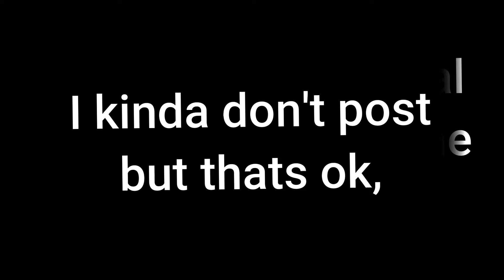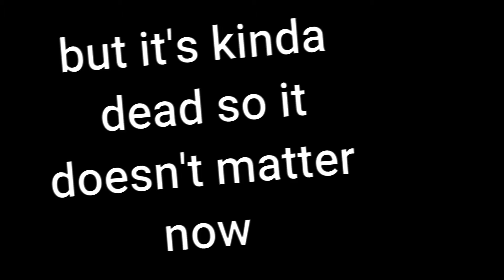This Channel's Kinda Dyin' (remix) - twisting gamer & alsmic